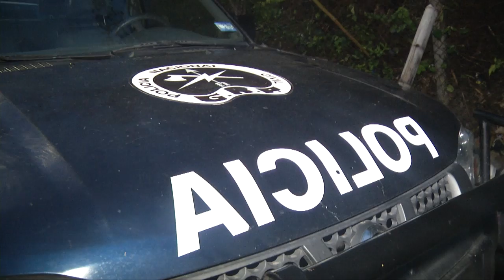Enfrentamiento deja 4 pandilleros muertos en Ayagualo